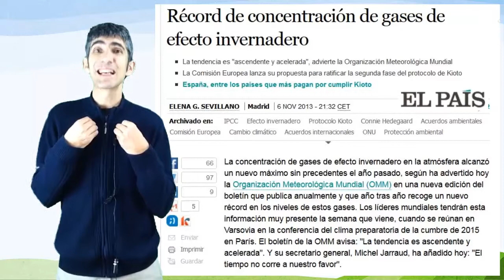7.4 Aumento efecto invernadero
Aumento efecto invernadero Vídeos elaborado polos profesores de secundaria Xacobo de Toro e Jorge Gutiérrez durante a Licenza de Estudos outorgada pola Consellería de Educación, Xunta de Galicia, no curso 2014/15.